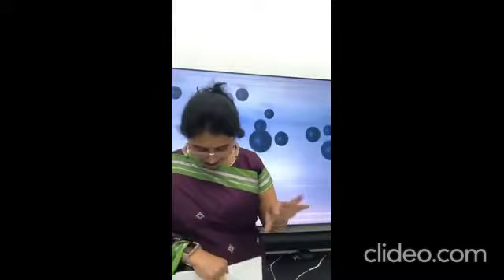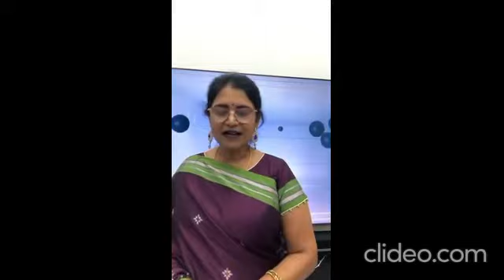WholesomeWednesday Session 67 - Sarees and Kannada Poetry Reading/Recital by Mrs Uma Katti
WholesomeWednesday Session 67 - Sarees and Kannada Poetry Reading/Recital by Mrs Uma Katti on Wednesday, 22 September 2021 at 8 pm Sydney time or 3:30 pm India time
“Poetry is when an emotion has found its thought and the thought has found words”
Poetry is a form of literary art in which language is used for its expression of feelings and idea by the use of distinctive style and rhythm. Writing it lets one get the feelings and thoughts on a subject, while reading it encourages us to connect and find meaning in our experiences. Poetry does have a positive effect often. Poetry helps us understand the person’s thoughts and appreciate theirs as well as our feelings.
Voice is an active, physical aspect in oral poetry. It needs a speaker and a listener; a performer and an audience. The voice is the mechanism by which poet’s voice comes alive. Poetry is a vocal art, the speaker brings their own experience to it, changing it to their own sensibilities, controlled through pitch and stress. Poetry reading is normally done a small stage or book store and theatres or college auditorium.
For this Session to present her own written poems and reading them as well is Mrs Uma Katti originally from Kakkodu, a small village near Sirsi, North Karnataka. She has been in Sydney for the last 28 years. She has rendered her services in Accounting and Customer Service fields. She also completed her Masters in Primary Teaching. She has worked as a teacher. At the moment she is a home economist.
Since a young age, she was very affectionate of Kannada language. Though her schooling was in English medium, she was/is very passionate to write in Kannada. There was a solid reason for this. Her grandfather, the Late Mr G K Hegde was a poet. The very well-known poets of Karnataka, Late Sri D R Bendre, Sri Shivaram Karanth both Jnanpeet Awardees, stayed in their house, and used to compose poetries and other composition.
Her sources of encouragement were her grandfather and parents. Inspired by this, she started writing. During her school days, she was actively participating in the Speech, Debating and Writing Competition. She has participated in radio programmes. She has also acted in dramas, TV series and a short film, though all done prior to coming to Sydney. She has been a bit quiet and writing every now and then. Once in a while she attends Sydney Kannada Radio Program. Her poetries are not published in a book form, but she has posted all her beautifully written poems on her Facebook page.
Let us sit back and hear some poetries written by her, in her own voice, which will leave an impact on us. 📕📗✏️🖊🖋